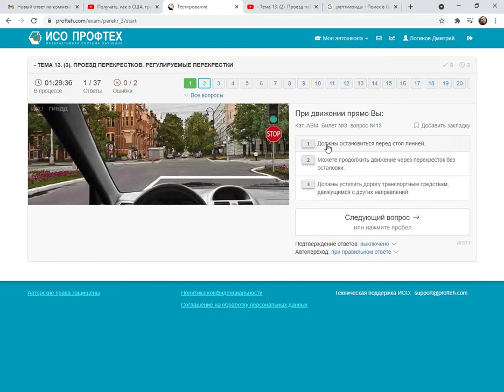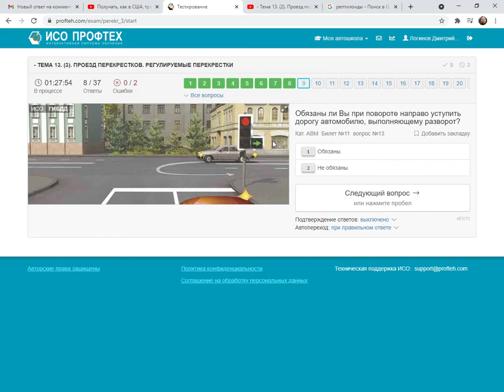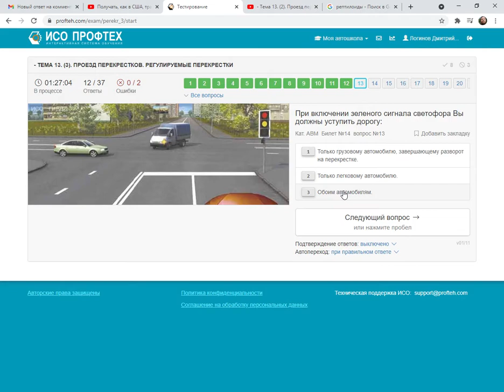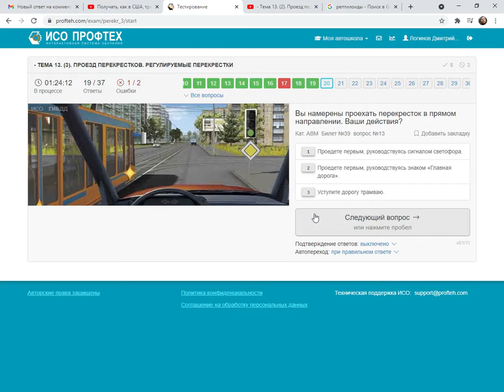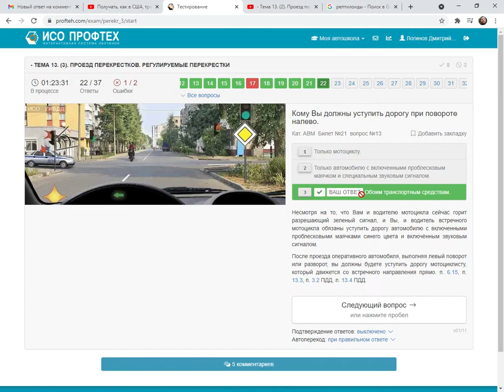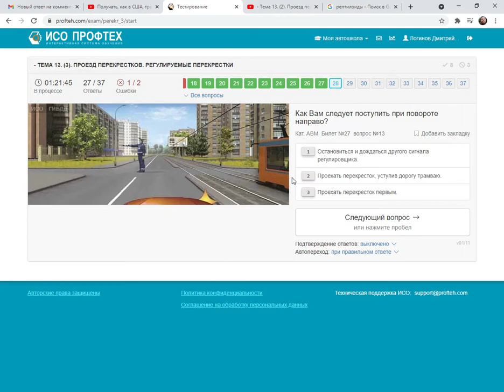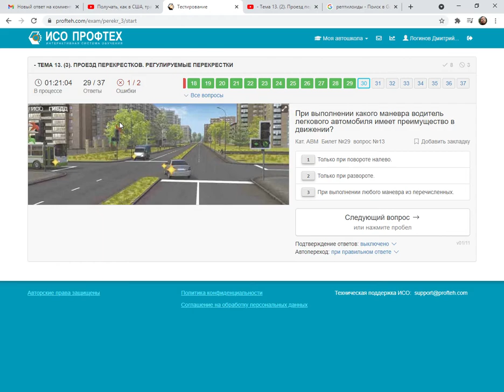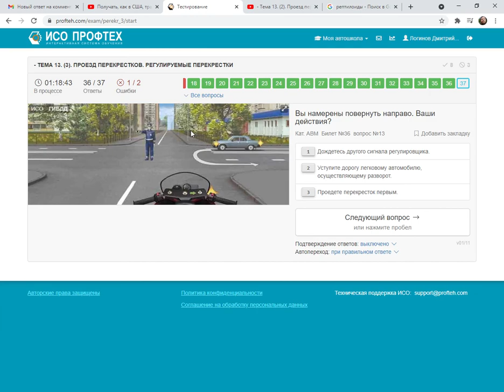- Тема 13. (3). Проезд перекрестков. Регулируемые перекрестки